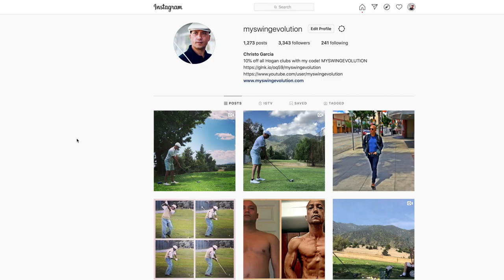SMOOTH POWER at RUSTIC CANYON